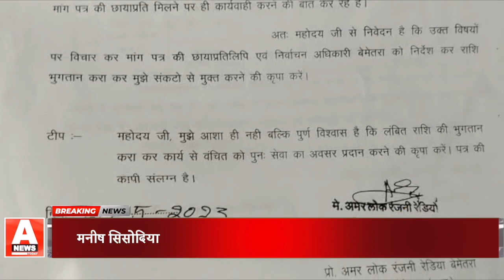दंतेवाड़ा जिला में नव पदस्थ पुलिस अधीक्षक गौरव राय ने पदभार ग्रहण किया !anewstoday